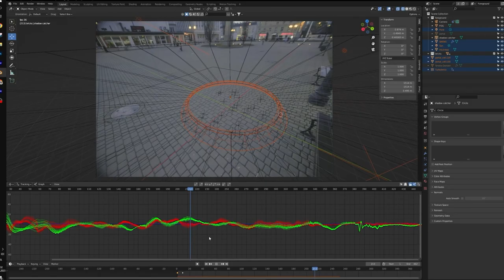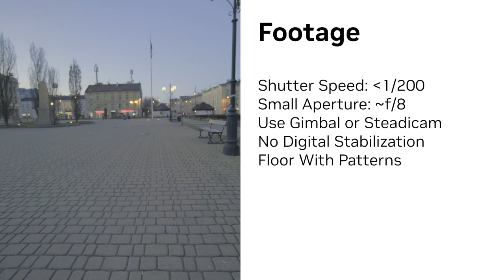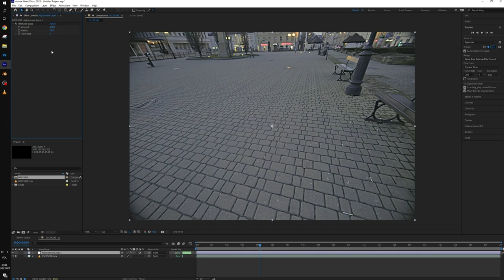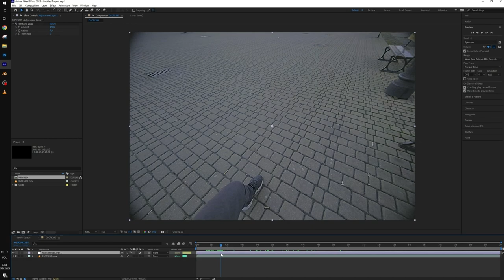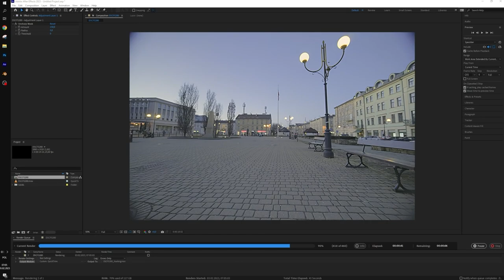Creating Stunning VFX w/ Dawid Herda | Part 1: Filming & Initial Edits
Looking to level up your VFX? Dawid Herda can definitely help. Our newest Studio Sessions tutorial series looks at creating a mixed reality effect. Part 1 focuses on filming and initial edits in Adobe After Effects.

🎨 Apps used: Adobe After Effects